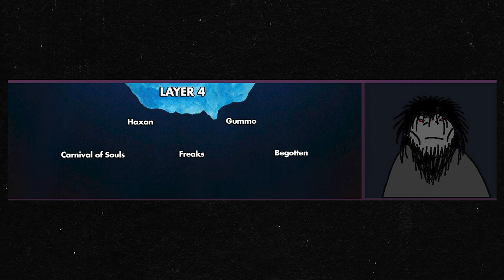The Weird Cult Movie Iceberg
Iceberg Timestamps 🧊
LAYER 1
0:00 - Intro
0:59 - The Rocky Horror Picture Show (1975)
3:40 - The Big Lebowski (1998)
6:41 - A Clockwork Orange (1971)
8:39 - Blade Runner (1982)

LAYER 2
10:51 - Donnie Darko (2001)
13:47 - Eraserhead (1977)
16:03 - The Room (2003)
20:07 - Repo Man (1984)
22:06 - Plan 9 From Outer Space (1957)
24:20 - The Adventures of Buckaroo Banzai Across The 8th Dimension (1984)

LAYER 3
26:39 - El Topo (1970)
28:31 - The Holy Mountain (1973)
30:07 - Pink Flamingos (1972)
32:59 - Windy City Heat (2003)
35:05 - Manos: The Hands of Fate (1966)
37:47 - Liquid Sky (1982)

LAYER 4
39:37 - Häxan (1922)
41:13 - Gummo (1997)
43:50 - Carnival of Souls (1962)
45:38 - Freaks (1932)
47:38 - Begotten (1989)

LAYER 5
49:24 - After Last Season (2009)
51:51 - The Beaver Trilogy (2001)
59:32 - Reflections of Evil (2002)

1:02:23 - Thank you!